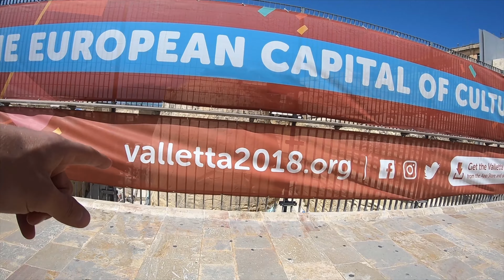Malta 2018 - Ep. 1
Malta 2018 Vacation - Day one